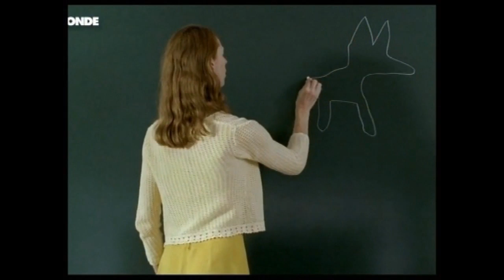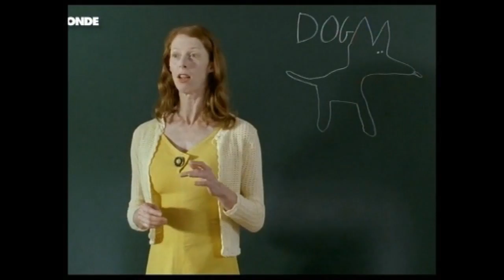ICEBERG d'après le film de Dominique ABEL & Fiona GORDON